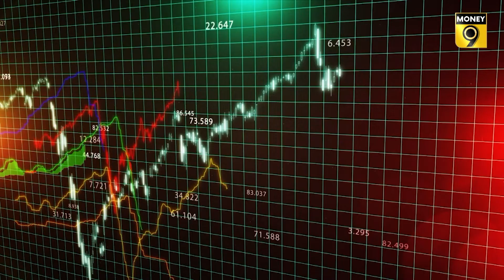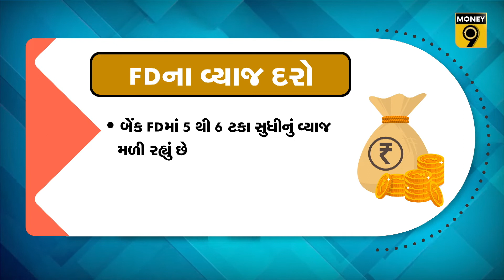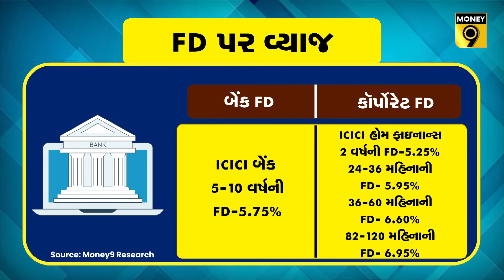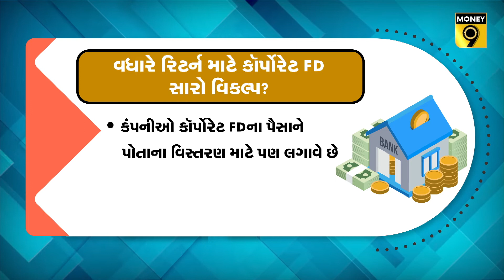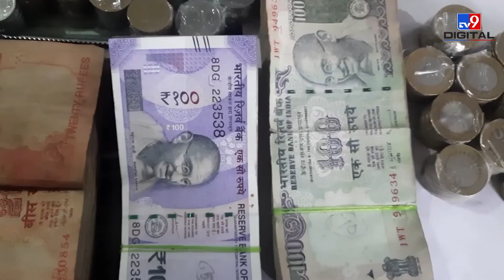બેંક FDમાં રોકાણ કરવું કે કોર્પોરેટ FDમાં?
RBIએ ચાવીરૂપ વ્યાજ દરોમાં વધારો કરતા બેંકો પણ FD પરના વ્યાજ દરો વધારી રહી છે. બેંક FDના ટેન્યોરના આધારે 5 થી 6 ટકાનું વ્યાજ મળી રહ્યું છે. બેંક ડિપોઝિટની સરખામણીમાં કોર્પોરેટ FDમાં 1.75 ટકા સુધીનું વધુ વ્યાજ મળી રહ્યું છે. તો શેમાં રોકાણ કરવું ફાયદાકારક છે. જાણો આ વીડિયોમાં

1) હોમ લોન ડિફૉલ્ટ થવાની શક્યતા હોય તો શું કરવું?